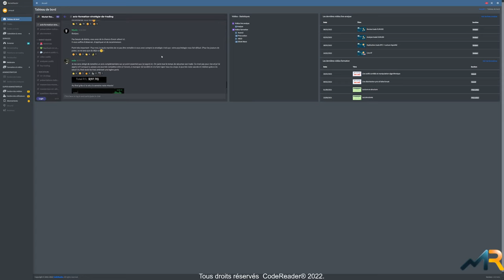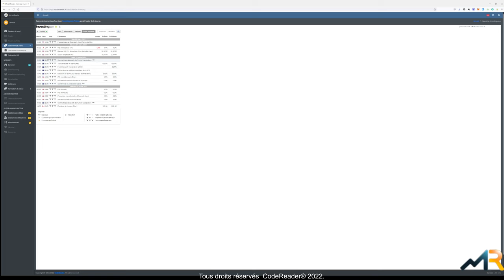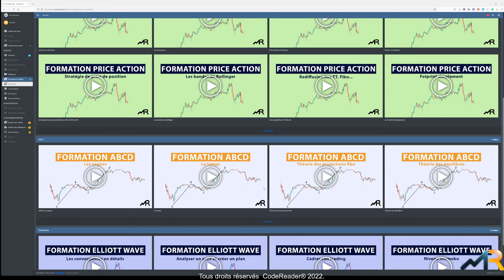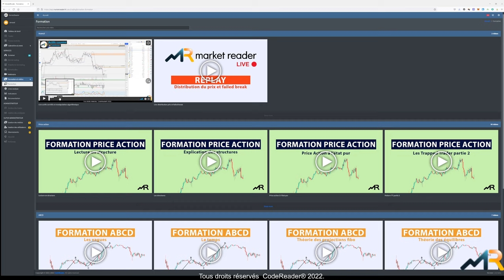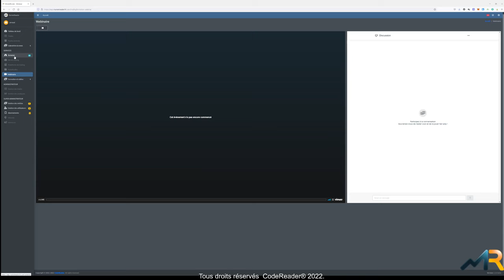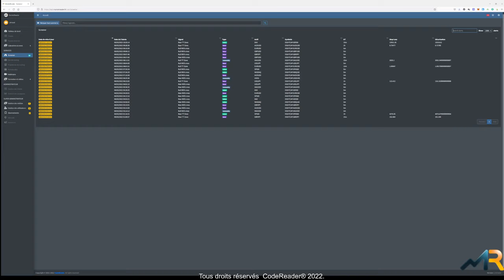Présentation de la NOUVELLE APPLICATION WEB Market Reader !